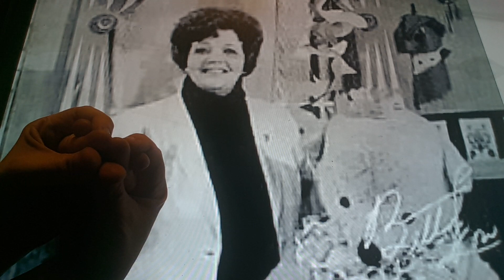Horacio the handsnake - Betty Lou Varnum